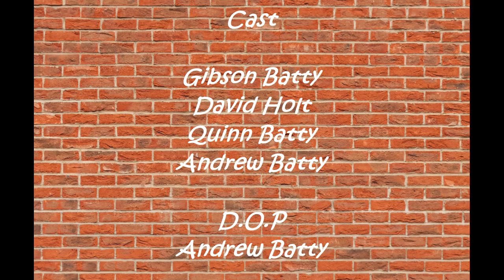What Are You Like? - Annoying Kid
This is my documentary on people and stuff.